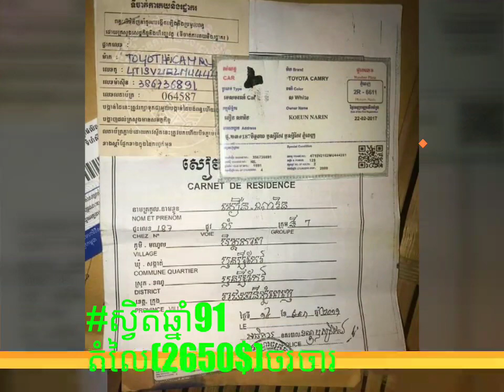ស្វិតឆ្នាំ91 (លក់រឺក៏ដូរជាមួយគ្នាក៏បាន) ឡានស្អាតមុខក្រោយអត់បុក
(លក់រឺក៏ដូរជាមួយគ្នាក៏បាន)
ឡានស្អាតមុខក្រោយអត់បុក ឡានរៀបចំធ្វើ និងតុបតែងហើយ ឯកសារគ្រប់ ម្ចាស់ថ្មីយកទៅជិះតែម្ដង់មិនចាំបាច់ធ្វើអី្វទៀតទេ
តំលៃ(2650$)ចរចារ បើយកកង់ធម្មតា ចុះបានច្រើន
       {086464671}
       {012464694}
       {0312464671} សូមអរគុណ